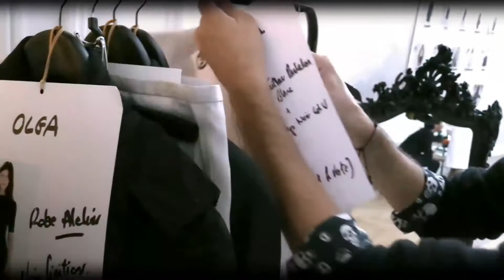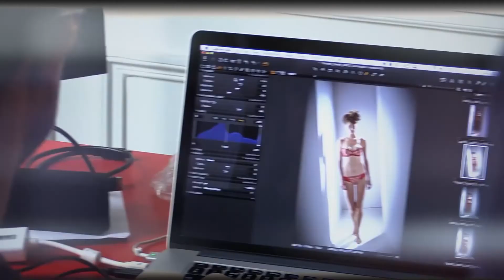SIMONE PERELE - Backstage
Jak probíhá focení, fotky z focení v ateliéru značky SIMONE PERELE.